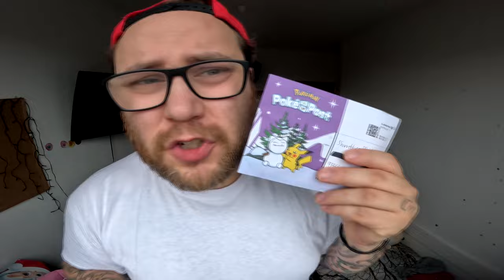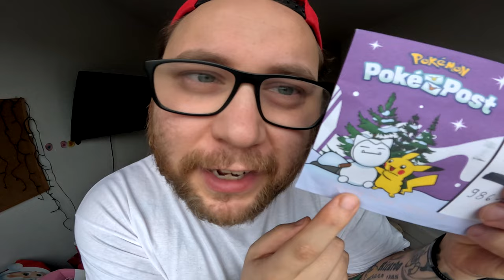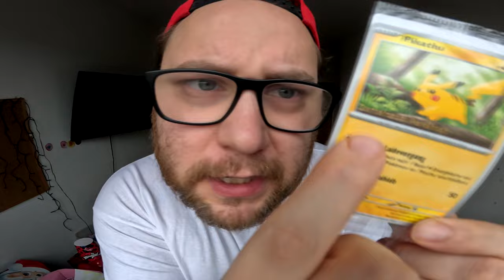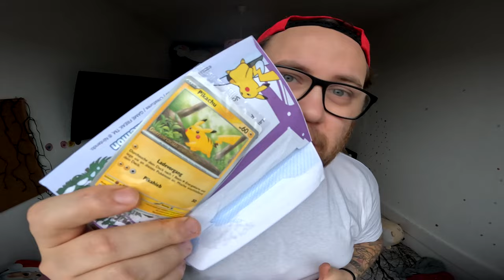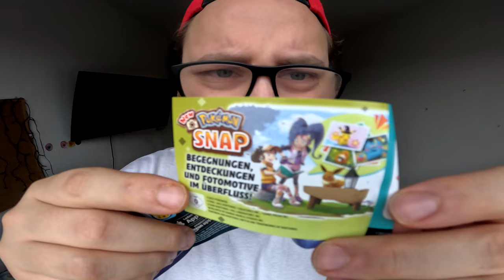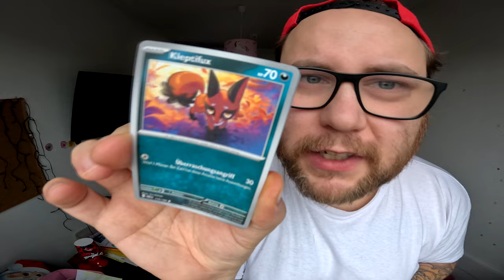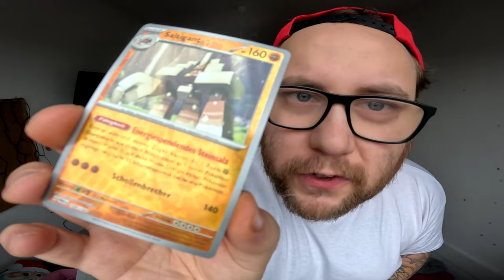UNBOXING | Die offizielle POKE POST von Netghost79 !!!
GUMMA !!!